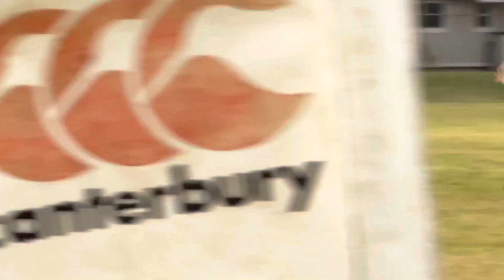KGR vs San Diego Mustangs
Some Highlights from 2 games